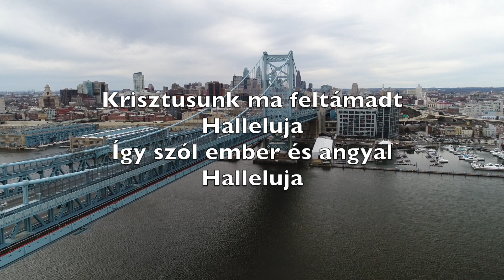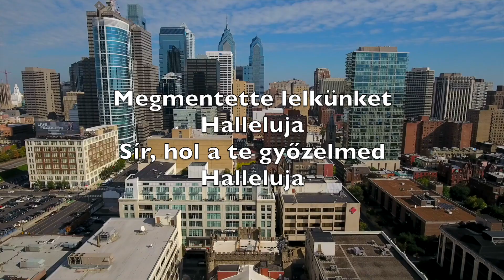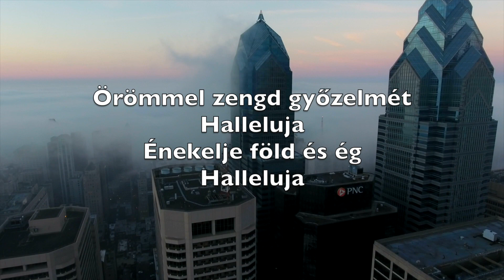Krisztusunk Ma Feltámadt (Christ The Lord Is Risen Today) - Karaoke Tenorszaxofon V3 HoT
Alleluia
Sons of men and angels say
Alleluia
Raise your joys and triumphs high
Alleluia
Sing, ye heavens, and earth, reply
Alleluia

Alleluia
Where, O death, is now thy sting
Alleluia
Once He died our souls to save
Alleluia
Where thy victory, O grave
Alleluia

Alleluia
Fought the fight, the battle won
Alleluia
Death in vain forbids His rise
Alleluia
Christ hath opened paradise
Alleluia

Alleluia
Following our exalted Head
Alleluia
Made like Him, like Him we rise
Alleluia
Ours the cross, the grave, the skies
Alleluia

Alleluia
Praise to Thee by both be given
Alleluia
Thee we greet triumphant now
Alleluia
Hail the Resurrection, thou
Alleluia

Alleluia
Everlasting life is this
Alleluia
Thee to know, Thy power to prove
Alleluia
Thus to sing, and thus to love
Alleluia

Krisztusunk ma feltámadt
Halleluja
Így szól ember és angyal
Halleluja

Örömmel zengd győzelmét
Halleluja
Énekelje föld és ég
Halleluja

Munkáját bevégezte
Halleluja
Győzött a szeretete
Halleluja

Gyötrelmének vége már
Halleluja
Elszáll minden sötét árny
Halleluja

Újra él a nagy Király
Halleluja
Hol van fullánkod, Halál
Halleluja

Megmentette lelkünket
Halleluja
Sír, hol a te győzelmed
Halleluja